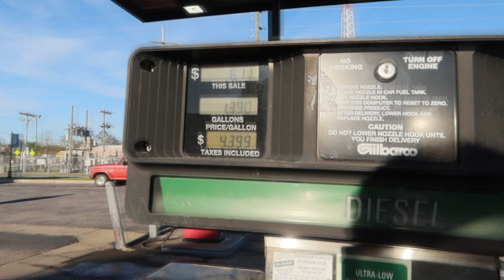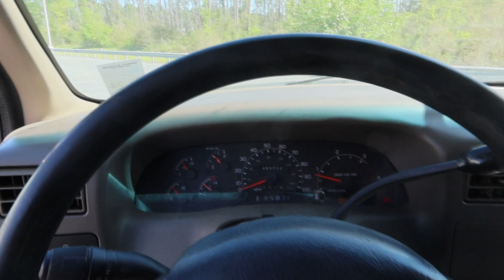"I drove 11 hours to pick up THIS Exact TRAILER..."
Over the passed few years you guys have seen me tow my cars with a old pretty used trailer. So for this race season I figured id step it up a couple notches and buy and brand new 2 Car hauler so that I can bring more cars to events. Only Catch with buying this trailer is that we had to drive across the country to get it! So here is a good bit of our little journey across 5 states within 24hrs